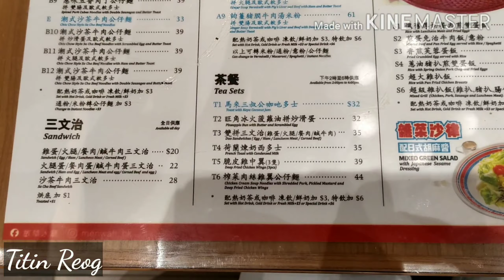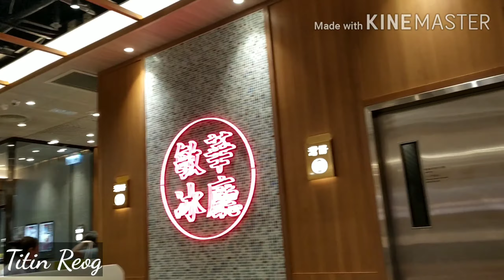Kuliner , 🍝 Spaghetti Men Wah Bing Teng Restaurant , Hongkong.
Di video Kali ini Kita kuliner Spaghetti  Di Men Wah Bing Teng Restaurant Hongkong . Biasanya Kita makan spaghetti Sama pizza ,tapi Kali ini Kita Coba Di tempat lain .Kita jarang sekali makan Di restaurant ini , cabang nya juga tidak terlalu banyak , rasanya juga tak kalah  dengan Di restaurant saizeriya atau pizza hut . So .
Yummy 😊😋😋.

Kalau ada saran Dan kritik tolong di tulis di kolom komentar .

Kuliner
Kuliner
Kuliner
Kuliner
Kuliner
Kuliner